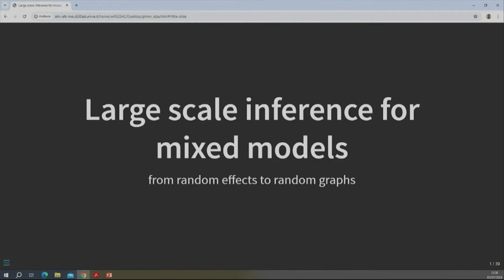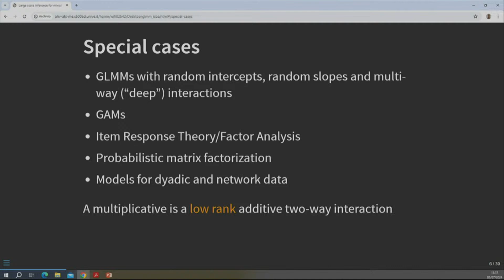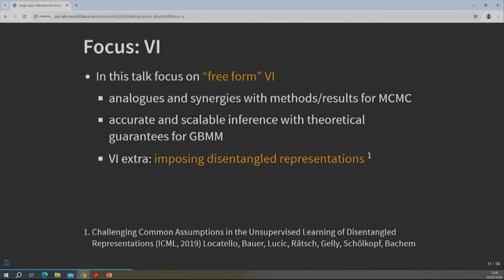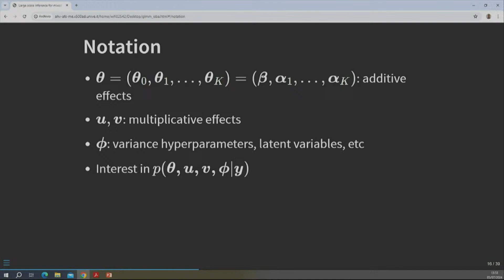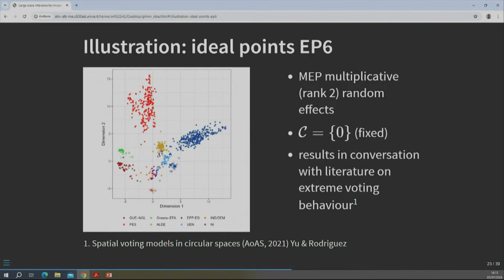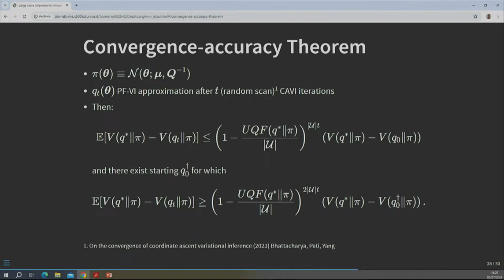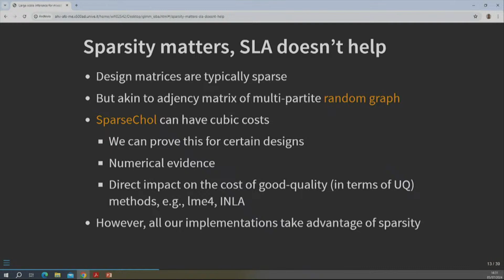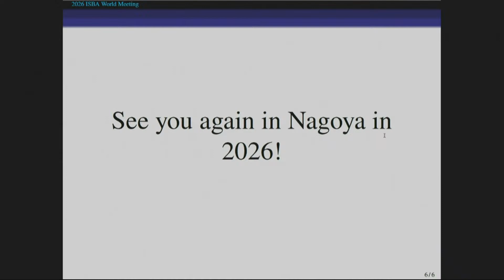Omiros Papaspiliopoulos - Keynote Lecture - ISBA World Meeting 2024 070524, 1:30 pm 2:30 pm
From random effects to random graphs: large scale inference for mixed models

Speaker

Omiros Papaspiliopoulos
Professor of Decision Sciences,
Bocconi University

Chair: Judith Rousseau